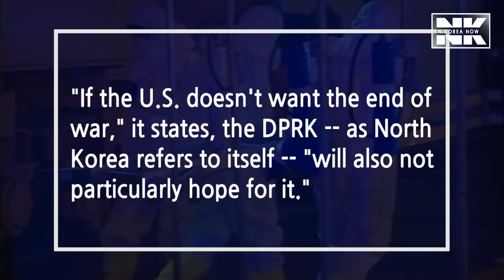North Korea demands more from U.S. than war-ending declaration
North Korea's putting its own pressure on the U.S. -- with what looks like a clear negotiation tactic.